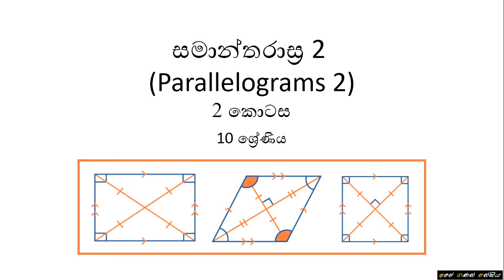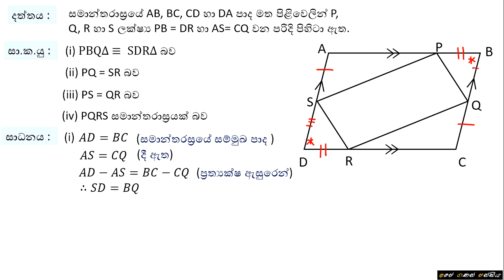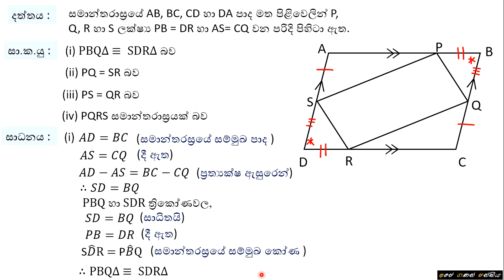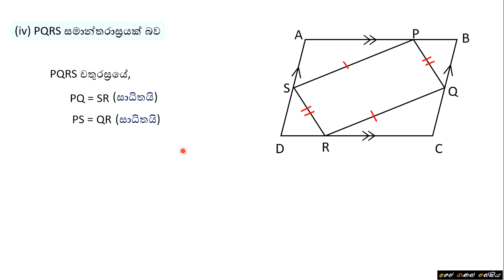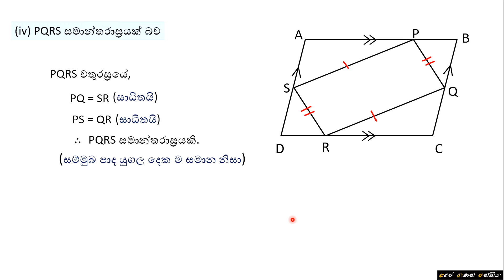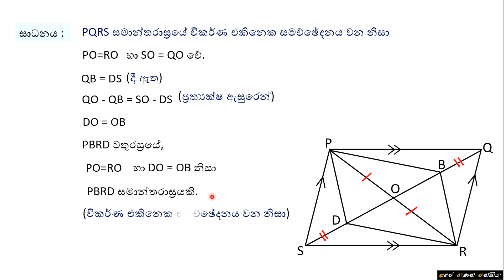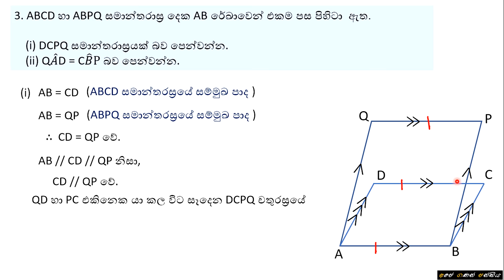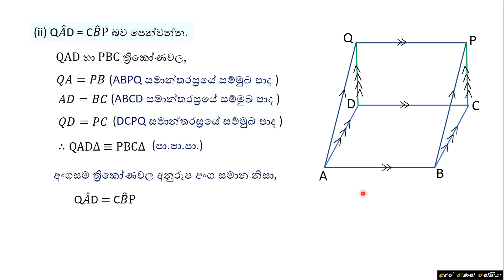Grade 10 - Parallelograms 2 (Part 2) | 10 ශ්‍රේණිය - සමාන්තරාස්‍ර 2 (2 කොටස)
පාසැල්  විෂය නිර්දේශයේ  10 ශ්‍රේණියට අදාල සමාන්තරාස්‍ර 2 පාඩම මෙහිදී සාකච්ඡා කොට ඇත.

+ චතුරස්‍රයක සම්මුඛ පාද සමාන නම්, එම චතුරස්‍රය සමාන්තරස්‍රයක් වේ යන ප්‍රමේයය
   සම්බන්ධ ගැටලුවක් සාකච්ඡා කිරීම
+ චතුරස්‍රයක විකර්ණ එකිනෙක සමච්ඡේද වේ නම්, එම චතුරස්‍රය සමාන්තරස්‍රයක් වේ යන
   ප්‍රමේයය සම්බන්ධ ගැටලුවක් සාකච්ඡා කිරීම
+ චතුරස්‍රයක එක් සම්මුඛ පාද යුගලයක ඇති පාද දෙක සමාන හා සමාන්තර වේ නම්, එම
    චතුරස්‍රය සමාන්තරස්‍රයක් වේ යන ප්‍රමේයය සම්බන්ධ ගැටලුවක් සාකච්ඡා කිරීම

වචන මාලාව (Glossary)
චතුරස්‍රය - Quadrilateral
සරල රේඛා ඛණ්ඩ - Straight line segment
සංවෘත තල රූපය - Closed plane figure
සම්මුඛ පාද - Opposite sides
සම්මුඛ කෝණ - Opposite angles
සමාන්තර - parallel
විකර්ණය - Diagonal
විකර්ණ එකිනෙක සමච්ඡේදනය - Diagonals bisect each other
සමාන්තරස්‍රයක ලක්ෂණ - Properties of a parallelogram
ප්‍රමේයය - Theorem
ත්‍රිකෝණ අංගසාම්‍යය -Congruence of triangles
දත්තය - Data
සාධනය කල යුත්ත - To be proved
නිර්මාණය - Construction
සාධනය - Proof
ප්‍රත්‍යක්ෂ - Axioms
සාධිතයි - Proved
පා.පා.පා - Case SSS
පා.කෝ.පා. - Case SAS
අන්තර්ගත කෝණය - Included angle
අනුරූප අංග - Corresponding elements